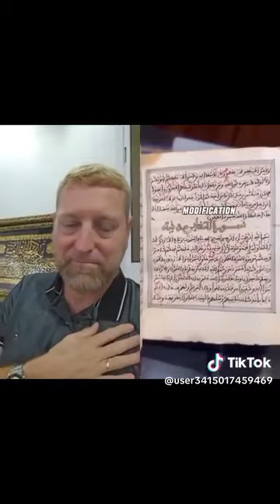Qu'Allah ne nous sépare pas du saint Coran ❤